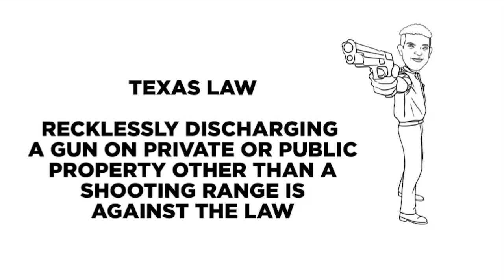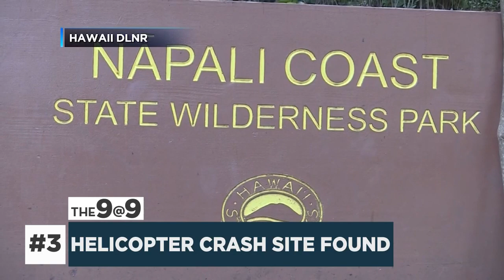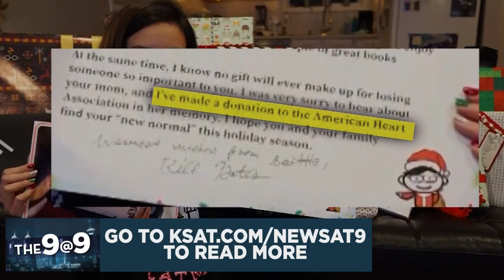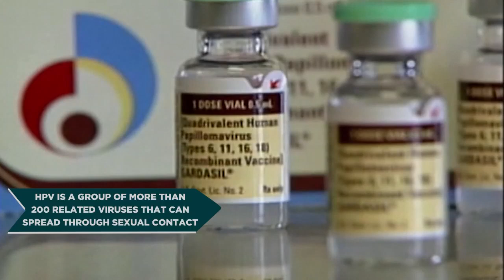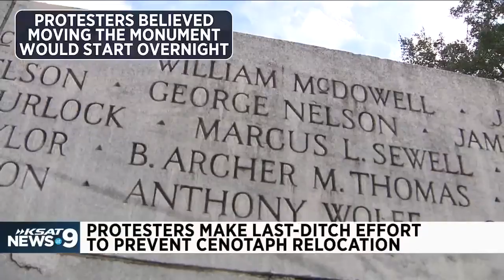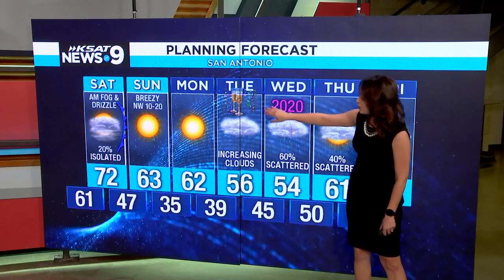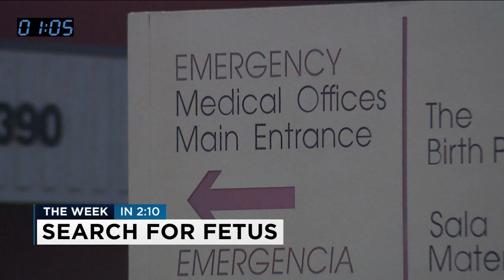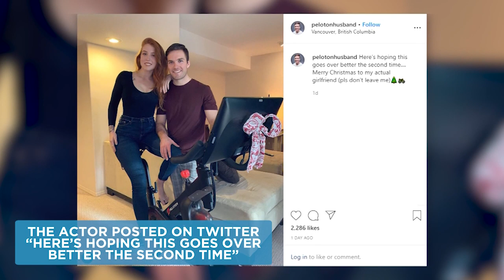KSAT 12 News @ 9 : 2019-12-27